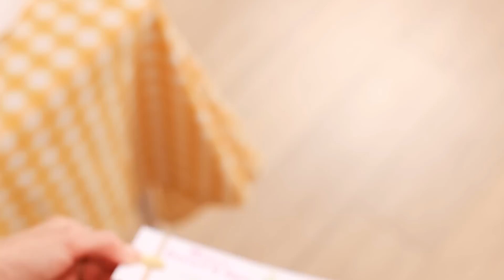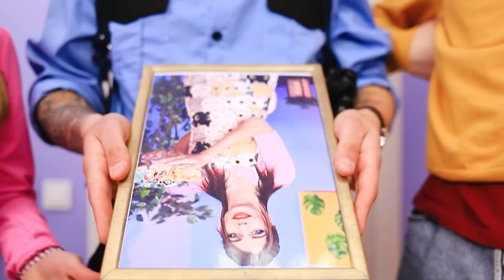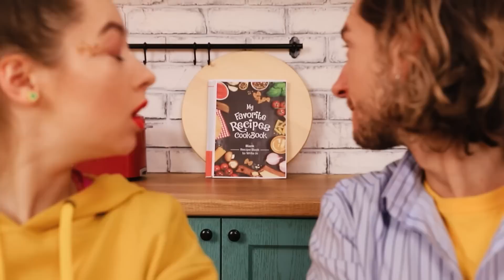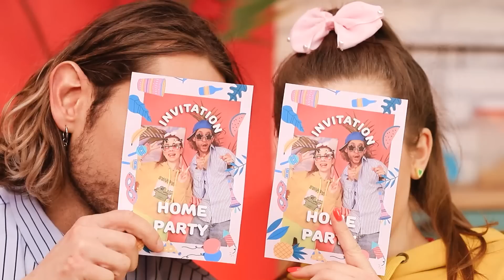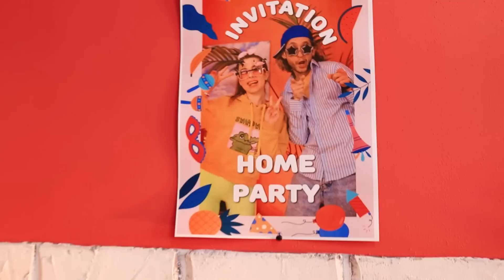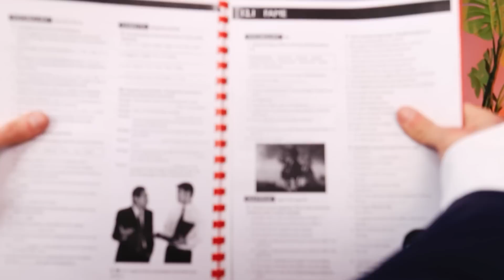मेरी मॉम लापता है !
सबसे ज़्यादा काम करने वाली मॉम को भी गुस्सा आ सकता है ! और मावी के साथ भी ऐसा ही हुआ! चलो देखे मावी ने अपनी फैमिली को सबक सिखाने के लिए क्या किया!